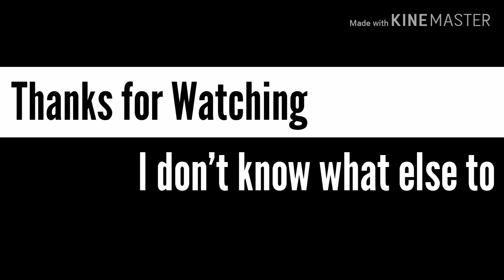Boys will be Bugs - GLMV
Why hello there, I see you've found the description.

I know people hardly ever read the description so I don't even know why I'm writing this. I just do it because I'm bored I guess. Anyway, enjoy the video!

Asgardian out! ♥️💚